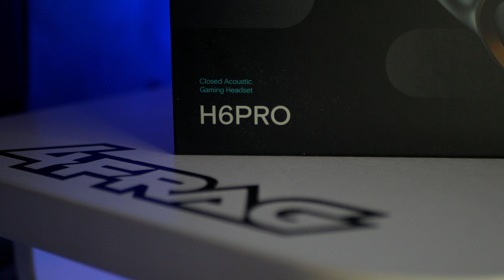EPOS H6PRO - по цене H3 Hybrid...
4Frag в Instagram - @4frag_official

0:00 Всем привет, сегодня смотрим на H6PRO.
0:25 Интро.
0:54 Дизайн (цветовое исполнение British Racing Green).
1:37 Наушники в исполнении "Олигарх".
2:28 (ОСУЖДАЮ ТАЙМКОД) Разница "открытой" и "закрытой" гарнитуры.
3:00 Визуальное сравнение с H3 Hybrid, сравнение конструкции.
3:19 КОСЯК H6PRO.
3:44 Посадка на голове.
3:52 Материалы.
4:15 Микрофон.
4:56 Переходим к звуку, сравниваем с H3 Hybrid.
5:33 Про что гарнитура H3 Hybrid...
5:55 Про что гарнитура H6PRO...
6:13 Позиционирование в играх.
6:23 Не всё время же играть...
6:41 Как я вижу эти ганитуры...
7:43 "Ложка дёгтя..."
7:55 Выводы, кратко обо всём...
9:31 Концовочка)

Оборудование:
Компьютер:
Корпус: Corsair iCUE 465X RGB White
Система охлаждения: NZXT Kraken Z73
Процессор: Intel Core i9 10900k 5.0Ghz
Оперативная память: 32Gb DDR4 G.Skill Trident Royal 3600Mhz
Материнская плата: Asus ROG Maximus XII APEX Z490.
Видеокарта: MSI RTX 2080 SUPER Gaming Trio.
Кабели: Lian Li Strimer Plus

Доп. оборудование:
Плата видеозахвата Elgato HD60 Pro

Cъёмочное оборудование:
1) Камера - Panasonic Lumix DMC-G80 Kit
2) Объектив #1 - Panasonic Lumix G 25mm f/1.7
3)Объектив #2 - Canon EF 50mm f/1.8 STM
4) Speedbooster - Viltrox EF-M2 Speed Booster (Canon EF to 4/3)
5) Петличка - SENNHEISER ME 2-II
6) GreenBean VideoMaster 306
7) 2 Софтбокса Fotokvant FL-5 KIT
8) Держатель Хромакея 2.6м x 3.0м Fotokvant V-2630L
9) Хромакей 3,0x3,5 м
10) Механический стабилизатор
11) Тележка GreenBean Dolly 1
12) Стационарный микрофон - HyperX Quadcast